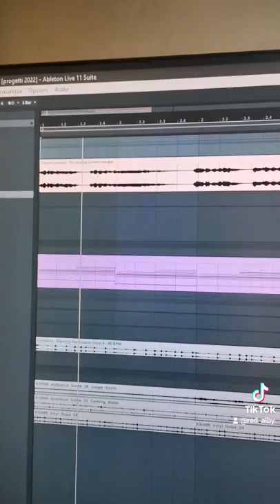povero gabbiano lo-fi